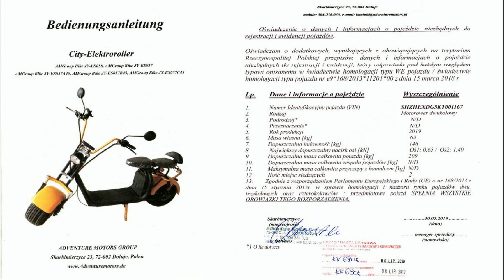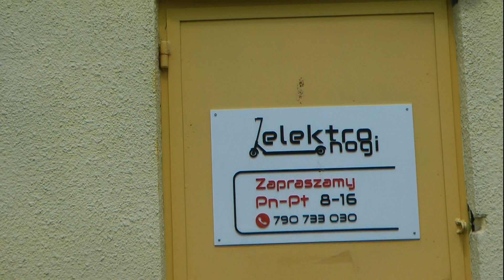239. CITY 1500 - wymiana opony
W filmiku przedstawiono problemy jakie stwarza wymiana opony w kole z zamontowanym silnikiem.